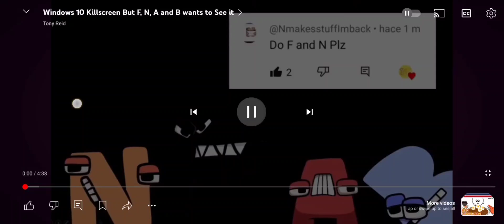September 5, 2024